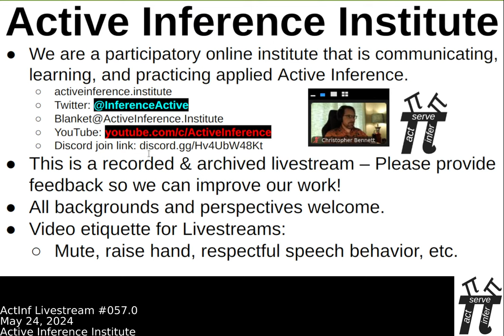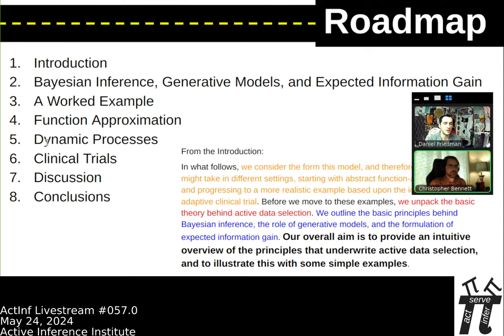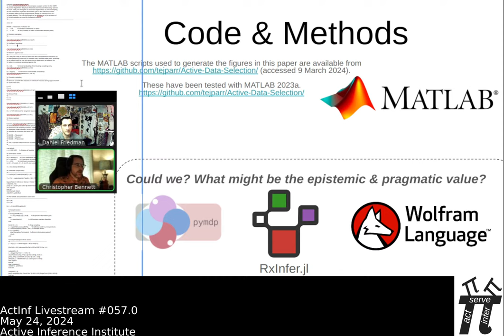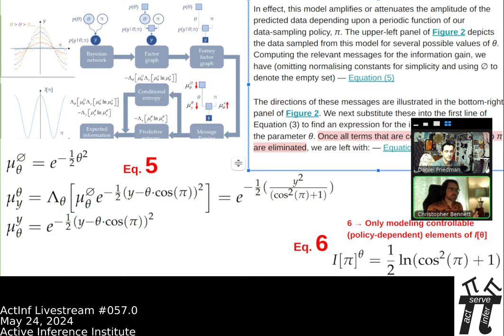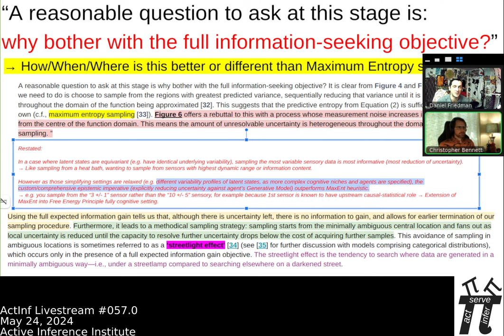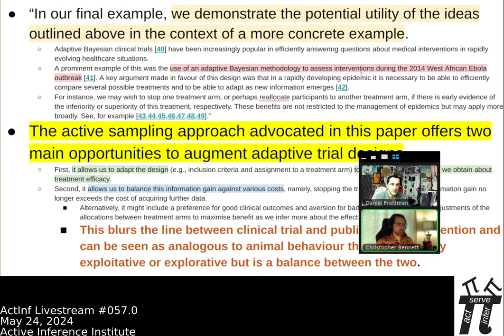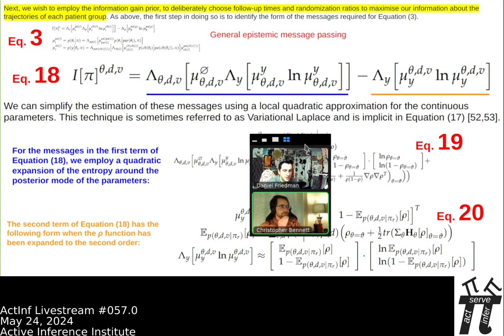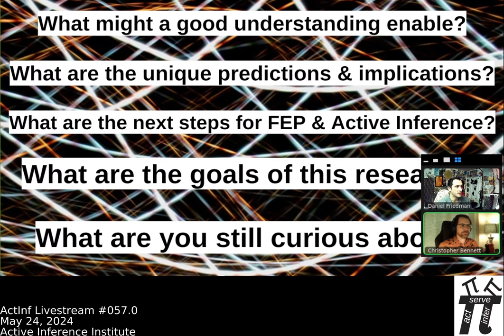Active Inference LiveStream 057.0 ~ Active Data Selection and Information Seeking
May 24, 2024.  Part One of Three.
Christopher Bennett and Daniel Friedman discuss the 2024 paper "Active Data Selection and Information Seeking" by Thomas Parr, Karl Friston, and Peter Zeidman.